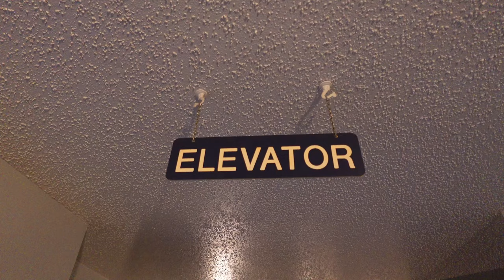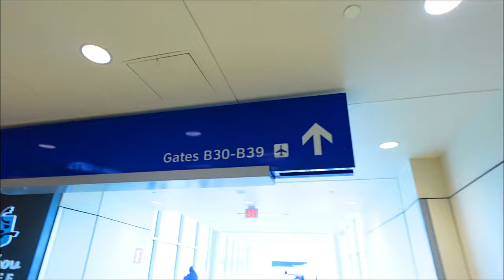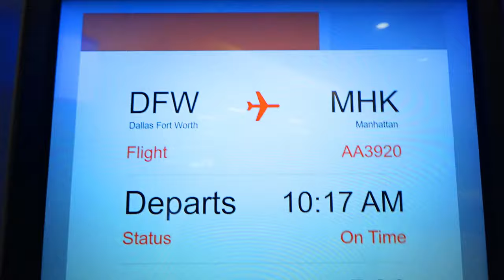I MET BIG NIK!!! - Vlog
Who would've known that missing my flight would land me on a different flight WITH BIG NIK. Even though tragedy struck this vlog, I'm confident that this is the first of many people i meet and get to record to share with all of you!! I know i mix gaming into this so i appreciate you guys sticking around for whatever my mind wants to do for the next video. I love and appreciate yall so much and @BigNikVideos hopefully we meet again and I'm grateful for the experience we shared, much love to you bro and keep doing you brother.